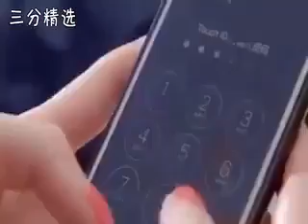SHE TRY TO ACCESS HER BOY FRIEND PHONE